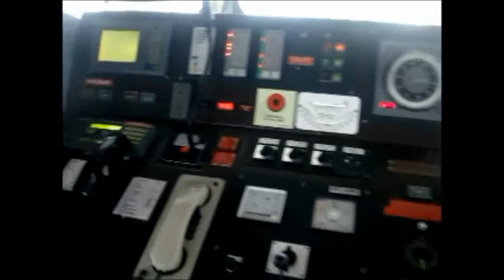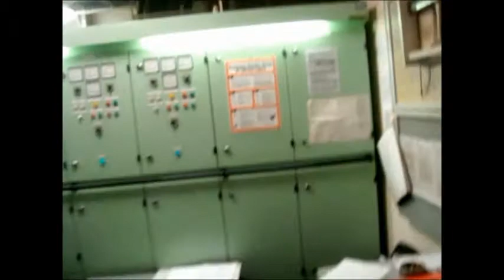Geja C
Attached you will find an impression of the Damen 10.500 tonners ship.This movie was taken onboard the Geja C, a 2001 build vessel. The ships was operated by Carisbrooke Shipping since delivery in 2001.